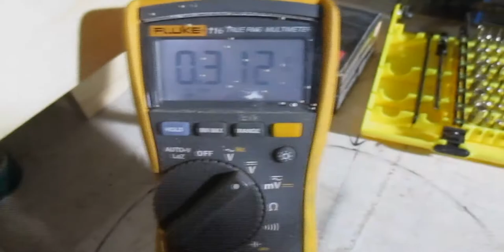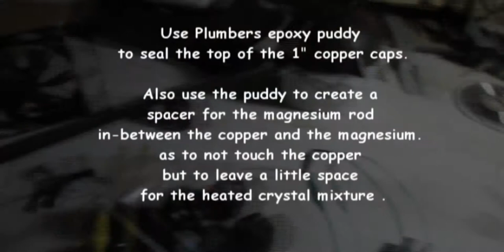Ambient Power Collector Crystal Battery 1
Collects ambient energy , heat oscillations radiant  what have you, then converts or rectifies the energy into a useful form , DC direct current.